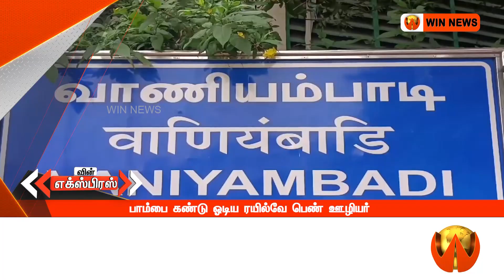பாம்பை கண்டு ஓடிய ரயில்வே பெண் ஊழியர் – சிக்னல் விழுந்தும் கேட் திறக்காததால் வாகன ஓட்டிகள் அவதி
பாம்பை கண்டு ஓடிய ரயில்வே பெண் ஊழியர் – சிக்னல் விழுந்தும் கேட் திறக்காததால் வாகன ஓட்டிகள் அவதி | 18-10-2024 | WINNEWS